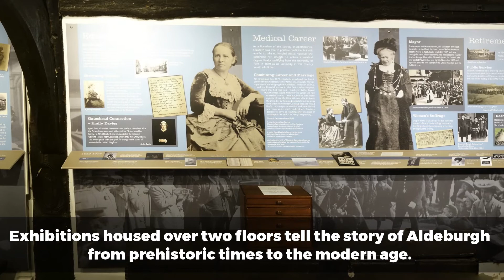Aldeburgh Museum's lottery bid proposals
Aldeburgh Museum is hoping for almost £800,000 in National Lottery funding to ‘reinvigorate its visitor experience’.